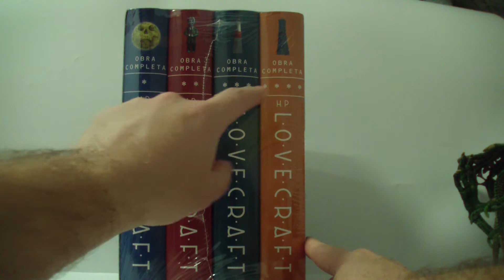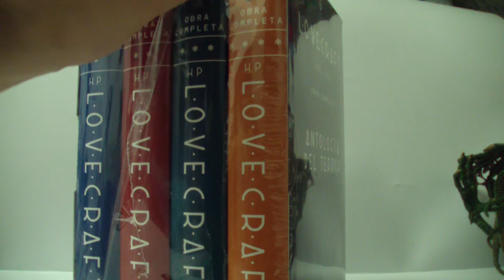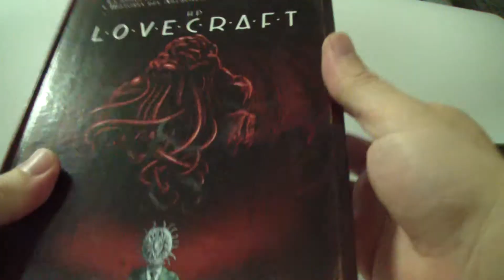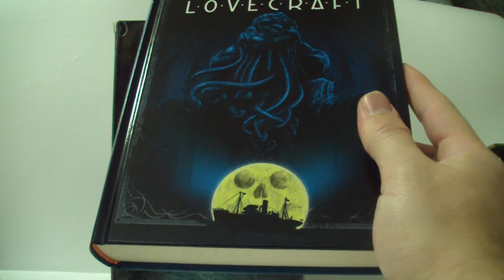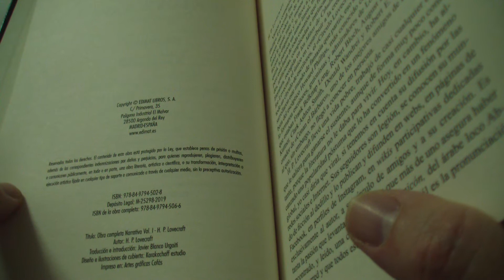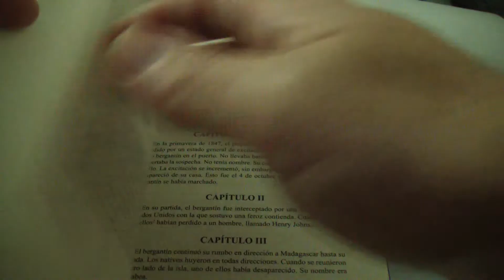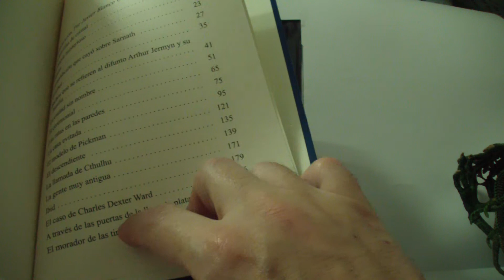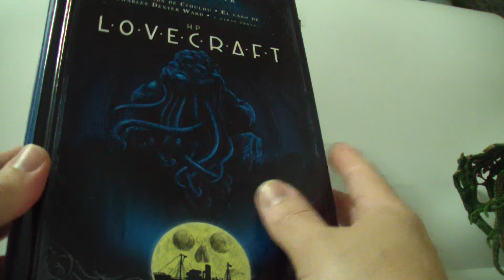Lovecraft Antología del Terror 1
Abrimos un magnífico paquete (editado por Edimat) que incluye cuatro volúmenes de el genio de Providence Howard Phillips Lovecraft y nos detenemos con el primero de ellos.